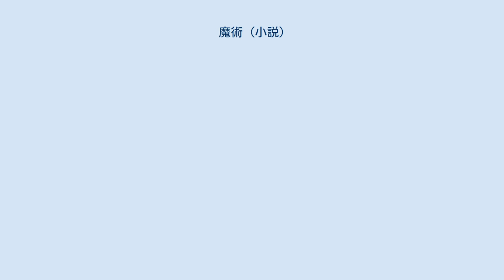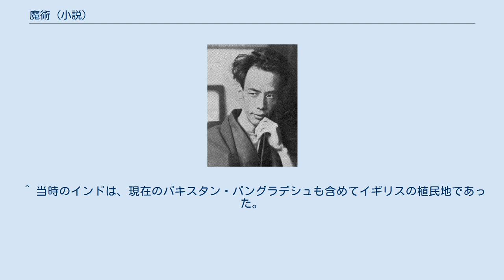魔術 (小説)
『魔術』（まじゅつ）は、芥川龍之介の短編小説。
他の芥川作品とも共通する、人間のエゴイズムを描いた作品である。
 1920年（大正9年）1月に雑誌『赤い鳥』にて発表された児童向け文学作品である。
我欲を捨てる事を条件に魔術を習得しようとする主人公が、最後の最後で欲を捨てきれないのが明らかになって現実に引き戻される、どんでん返しの効果を生かした作品。
 主人公の「私」は、ある時雨のふる陰気な秋の夜、当時は淋しい東京郊外であった大森の、インドの独立運動活動家であるマティラム=ミスラ君の住宅を訪れる。
ミスラ君はインド魔術の使い手であり、私はかねてから、彼の魔術を見せてもらう約束をしていたのである。
 その夜、ミスラ君の家の薄暗い応接間で見たあざやかな魔術の数々に、私は驚嘆する。
ぜひ私にも魔術を教えてほしいと頼む私に、ミスラ君は乗り気ではない様子だったが、一つの条件と引き換えに、魔術を教えることを承知する。
その条件とは「欲を捨てることです。欲のある者には、魔術は使えません。あなたには、それができますか。」私は「魔術を教えてくれるなら欲を捨てられます」と約束し、魔術を教えてもらった。
 魔術を教わってから一月ほど後、私は銀座のクラブで、友人たちと集まっていた。
友人のひとりが「君はさいきん魔術を使うという話だが、ひとつ我々にもそれを見せてくれないか」と言う。
「ああいいよ」と気軽に承諾した私は、燃えている暖炉に手を突っ込み、両手で燃える石炭をつかみ出した。
そしてそれを床にまき散らすと、石炭はたちまち金貨になり、床じゅうにとび散った。
 呆然としていた一同は、金貨が本物であることを確かめると「これはすごい」「これなら、すぐに三井や岩崎のような大金持ちだろう」と褒めるが、私は「いや、魔術は欲を出すと使えないのだ。この金貨も、またすぐに暖炉に放り込んで、もとの石炭にしてしまうつもりさ」と答える。
それを聞いた友人たちは「もったいない」「やめろ」と口々に反対し、結局私は、その金貨の山を賭け、友人たちとトランプの勝負をすることになった。
 いやいや始めた私だったが、なぜかその夜は不思議に勝ち続け、興が乗って、ついにその場の賭け金は、すべて私のものになった。
熱くなった友人の一人が、自分の全財産を賭けて勝負すると宣言する。
「僕は僕の財産をすっかり賭ける。その代り君はあの金貨のほかに、今まで君が勝った金をことごとく賭けるのだ。さあ、引き給え！」 私はつい、ここで欲が出た。
このカードの一枚で、相手の資産をそっくり手に入れられるのだ。
私はこっそり魔術を使った。
 「9だ。」 「キング。」私は勝ち誇った声で、まっ蒼になった相手の眼の前へ、札を出して見せた。
すると、そのトランプのキングがにやりと笑い、ミスラ君の声で「お客さんはお帰りになる。寝床の用意は、しなくていいよ」と言った。
 気がつくと、私はまだあの秋の夜の、ミスラ君の部屋にいた。
私が欲を捨てられない人間であることは、今見たばかりの幻で、はっきりしてしまったのだ。
 恥じて下を向いた私を、ミスラ君は静かに「魔術を使うには、欲を捨てなければなりません。あなたはまだ、それだけの修業が出来ていないのです」とたしなめるのだった。
 ^ 当時のインドは、現在のパキスタン・バングラデシュも含めてイギリスの植民地であった。
 ^ 原作では「骨牌」と表記して「かるた」と振り仮名を付けているが、キングのカードが出てくるなど、トランプと考えられる。